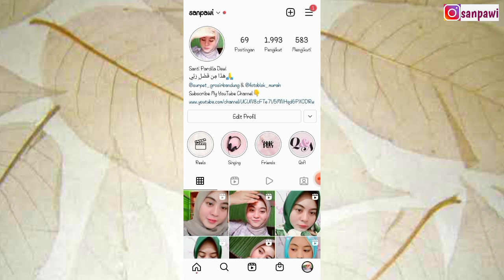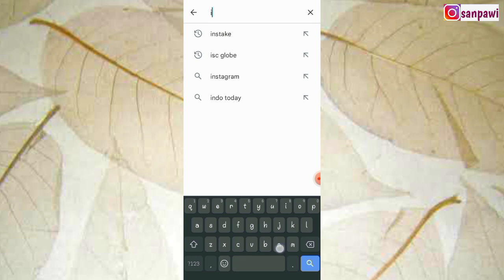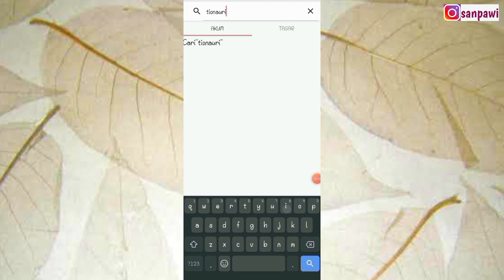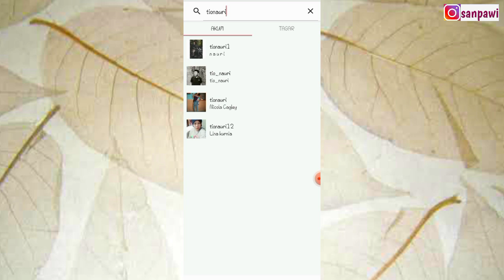Cara Melihat IG yang Baru Doi Follow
Hallo guys di video kali ini aku mau share ke kalian tentang cara melihat ig yang baru doi follow. kadang kita suka kepo sama akun ig yang baru doi follow kan. nah video ini bakalan bisa menjawab semua pertanyaan-pertanyaan kalian. so siapin mental kalian yaaaaaa heehehehe. yuk langsung aja simak videonya. jangan lupa dukung terus channel ini dengan cara like, komen, share and subscribe!!! keep on watching !